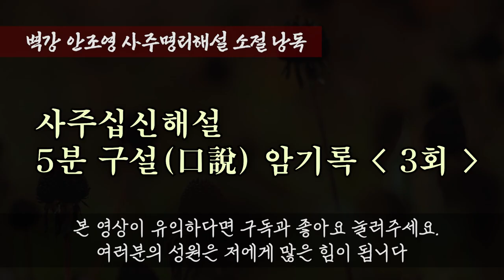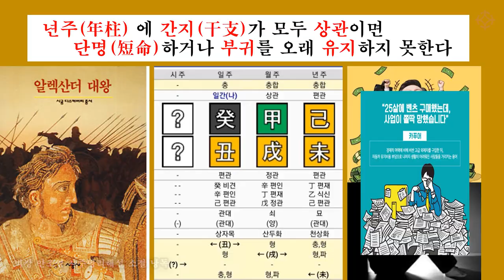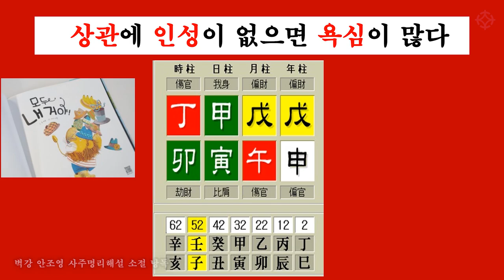필수 사주명리 해설 암기록 낭독 3회 '공, 원, 형, 충, 파, 해, 특수살, 십신작용 구설록' - 벽강 안조영 [대통인.com]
'공, 원, 형, 충, 파, 해, 특수살, 십신작용 구설록'
사주 십신 해설 명심록 - 제 3회

1) 식신이 역마(驛馬)와 동주(同住)하면 객지(客地)에서 자수성가(自手成家)한다
2) 식신이 왕(旺)한 여명(女命)은 호색적이며 과부가 되거나 첩(妾)이 운명을 가지고 산다
3) 여명(女命)에 식신이  형,충(刑,沖)이면 산액이 있거나 산후에 병(病)이 있다.
4) 신약사주(身弱四柱)에 식상이 왕(旺)하면 건강에 이상이 온다
5) 관이 왕(旺)하면 언변(言辯)으로 상대를 제압한다
6) 년주(年柱) 에 간지(干支)가 모두 상관이면 단명(短命)하거나 부귀를 오래 유지하지 못한다
7) 월지(月支)에 간지(干支)가 모두 상관이면 형제덕이 없으며 부부이별 수 가 있다
8) 상관에 인성이 없으면 욕심이 많다
9) 상관에 관성이 없으면 교만하다
10) 상관에 관성이 없으면 교만하다

역학 교육의 메카 '역학교육원 대통인'에서
최고의 강사의 최고의 강의로
제대로 된 역학 공부를 시작하세요

대통인의 모든 강의는
(1)전국 어디서 인터넷 동영상 강의로
(2)평생 소장 USB 강의로 수강하실 수 있습니다.

자세한 내용은 역학교육원 대통인으로 문의하실 수 있습니다.

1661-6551